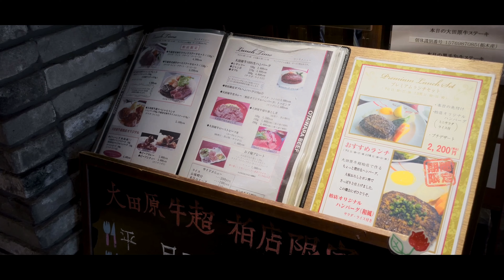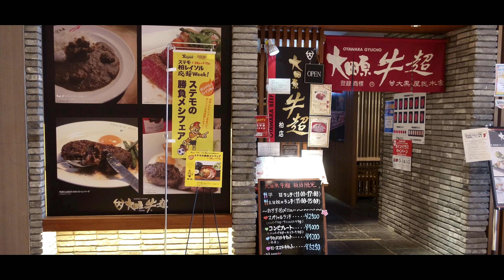【千葉の旅】柏ステーションモールにある 大田原牛の美味い店でランチ!!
お昼に柏のステーションモールにある大田原牛超に行って来ました！ココのランチで出る大田原牛の切れ端ステーキ丼 マジで美味い！オススメです！

【大田原牛超柏店】

千葉県柏市末広町１−１

【camera】

Camera:SONY ZV-1

【Editing software】

filmora9 lightroom and Videoleap

【Message】